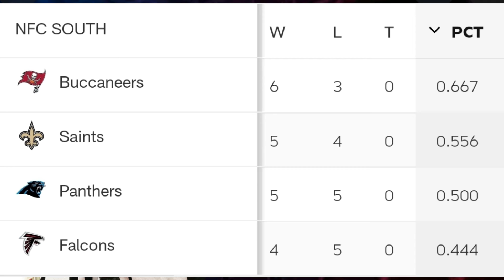Is Tom Brady the reason the Buccaneers have dropped 2 in a row?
The Tampa Bay Buccaneers are 6-3 and have loss two games in a row. Tom Brady has 5 turnovers in the last two games and aren't looking like a Super Bowl team.